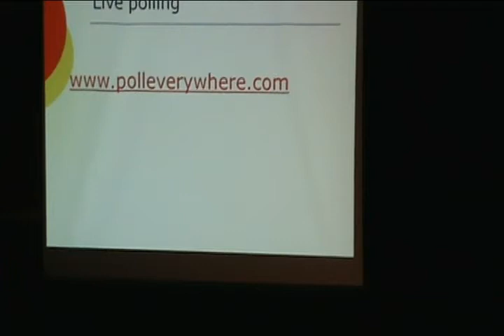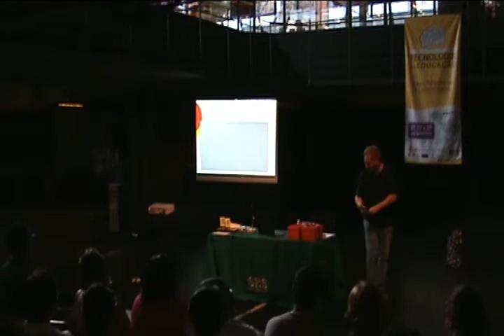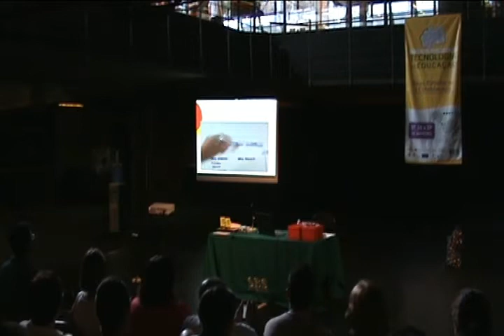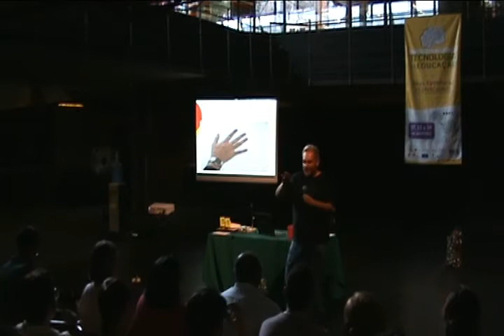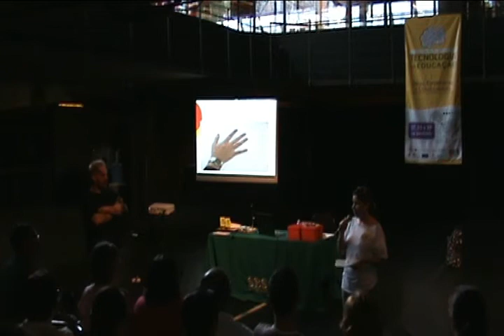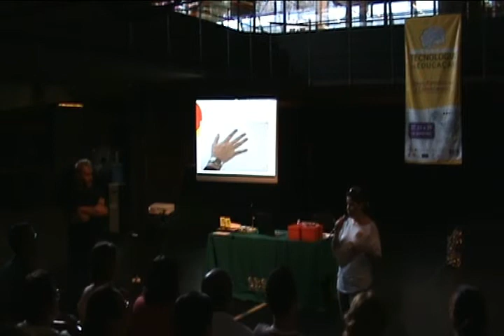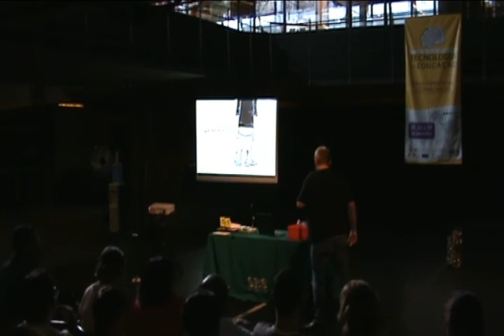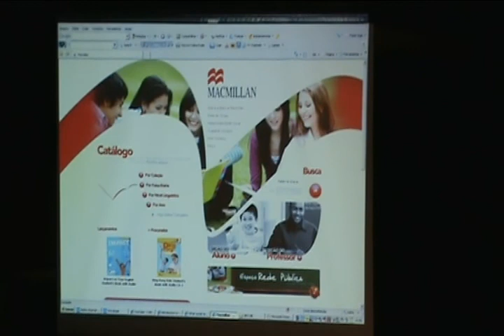3/4 - Buzzwords and best practice in ELT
Tema: Buzzwords and best practice in ELT
Paletrante: Julio Menochelli | Macmillan
Evento: Encontro de Férias SBS 2011